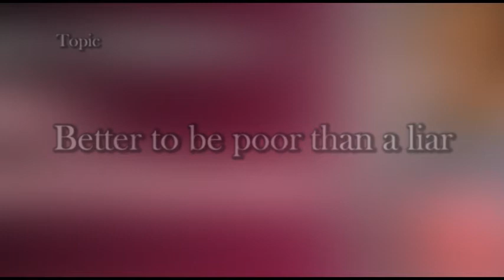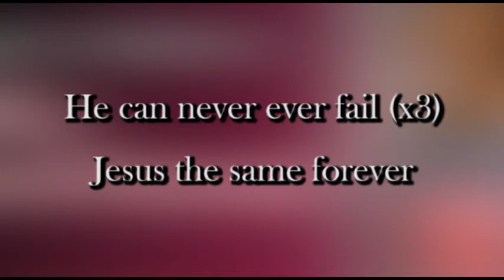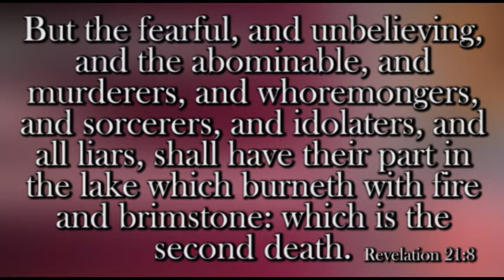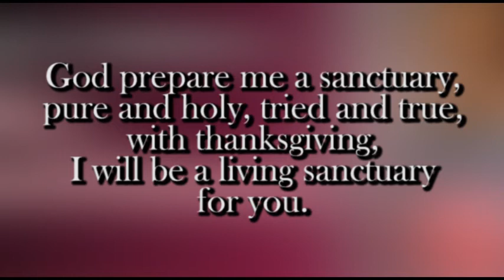Spirit Prays Daily Devotional. Better to be Poor than a Liar. 30th July 2021